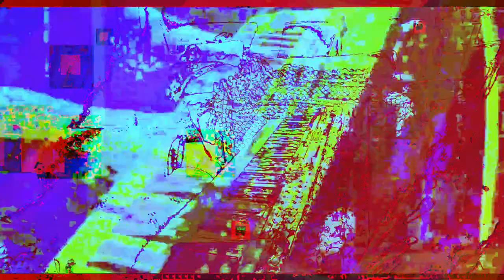[EPILEPSY WARNING] Movie 23 05 20 22h05m34s